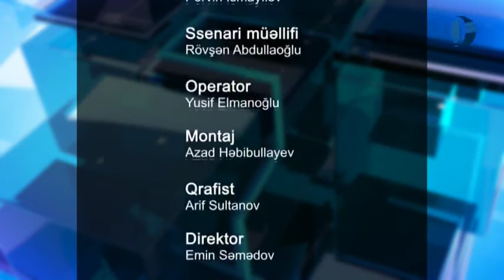Ailə böhranları və səbəbləri